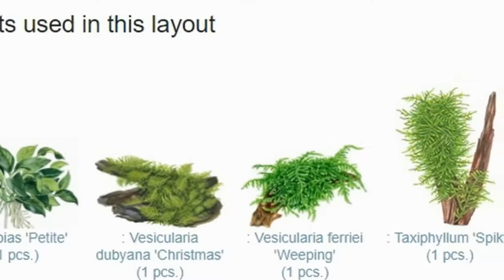Goldfish Bowl Nano Aquascape 12L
Welcome to Aquascape TV channel.

This time we will give you one of the best design idea of nano aquascape in 12 litres fishbowl.

I have found it possible to get no algae at all in tanks as small as 3 litres with no filter, no CO2 and no algae eaters.

The tank in the photo was 10 weeks old. It was initially planted with plants that were already growing submerged, which I think helped.

However, the most important thing, in my opinion, is to change 100% of the water every day just before you switch the lights on. All tanks where I have done this seem to be completely algae free after week 4.

Perhaps the combination of stable water conditions, water that is rich in CO2 and O2 and a little chlorine are bad for algae!